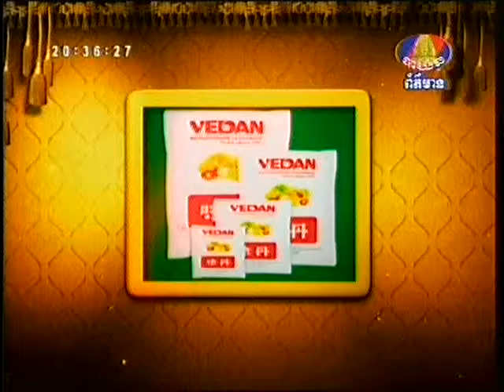Khmer Star Interview Part 4)